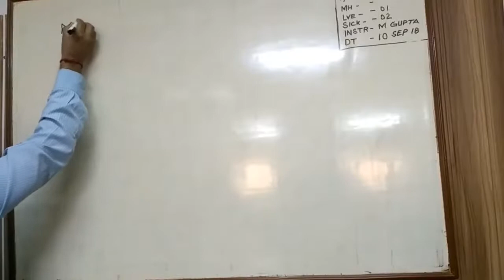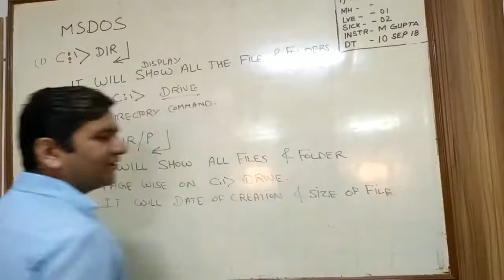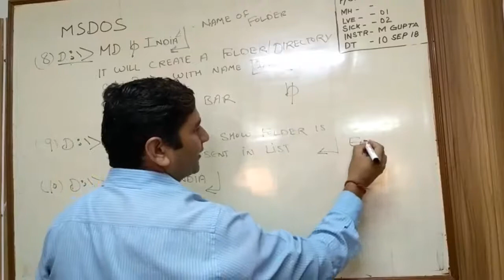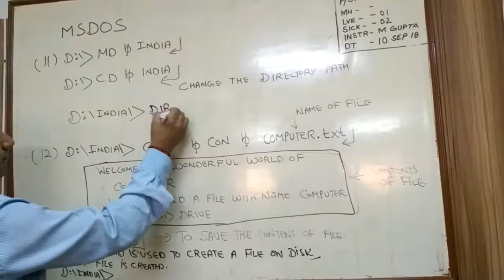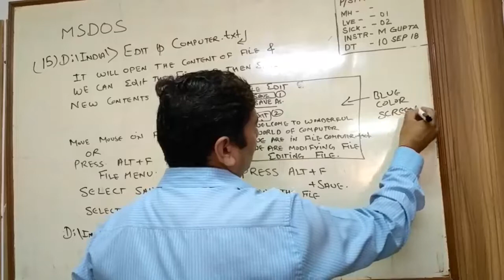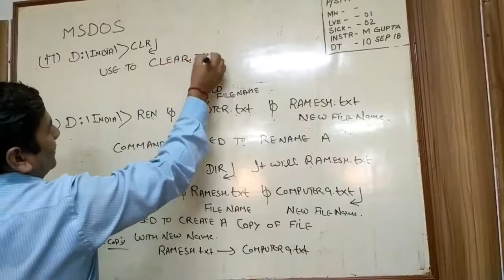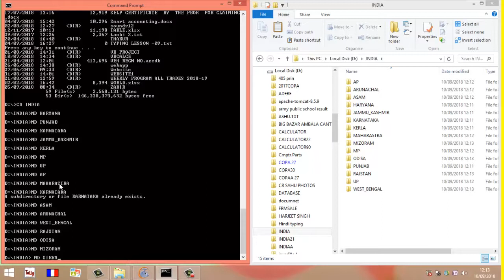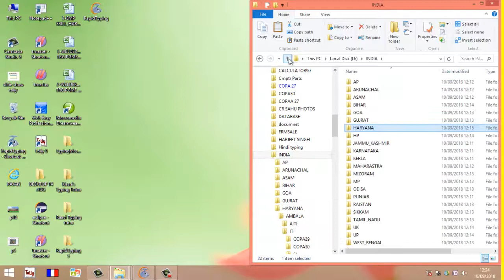COPA MS-DOS COMMANDS LECTURE, DOS , DISK OPERATING SYSTEM , NCVT COPA TRADE THEORY , MS DOS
COPA MS-DOS COMMANDS  LECTURE,DISK OPERATING SYSTEM , NCVT COPA TRADE THEORY , MS DOS, Technical Solution Related to computer Technology, Compute Command Prompt and Cut Copy Paste Command in MS DOS ,